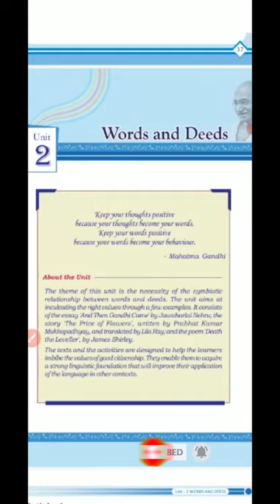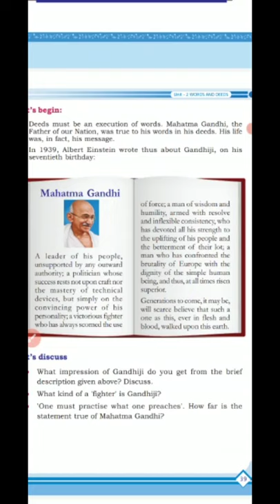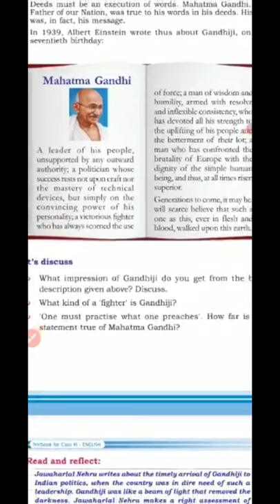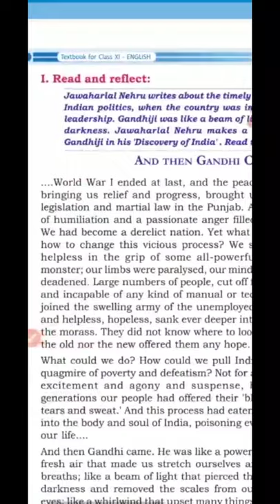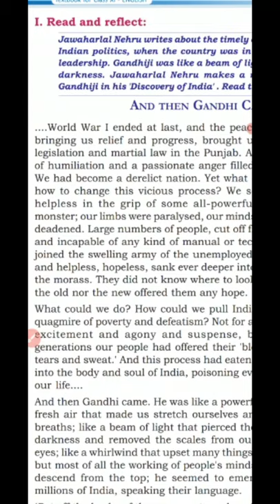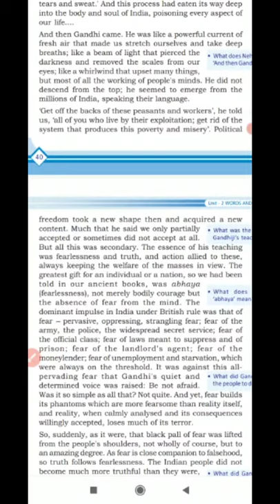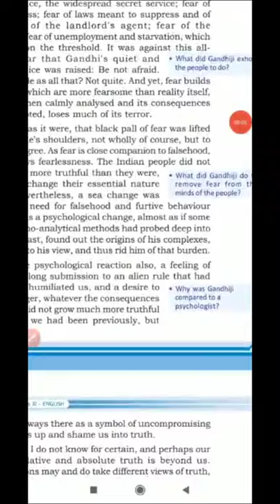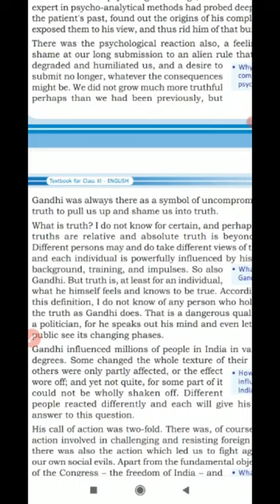Plus one Unit 2| And then Gandhi Came| +1 English| Words and Deeds| Online Class SCERt